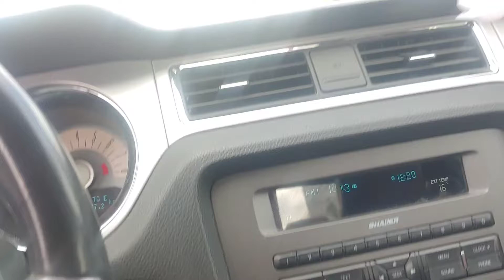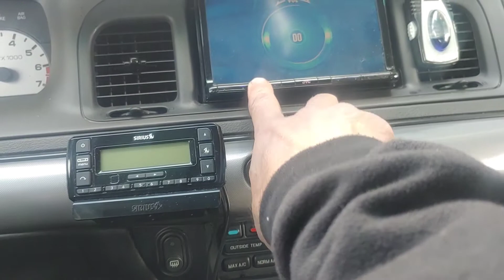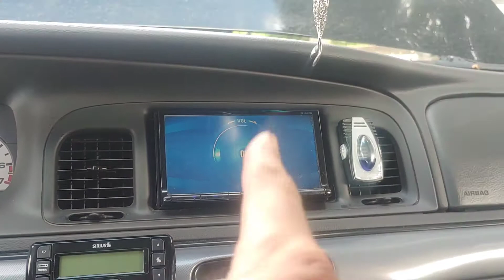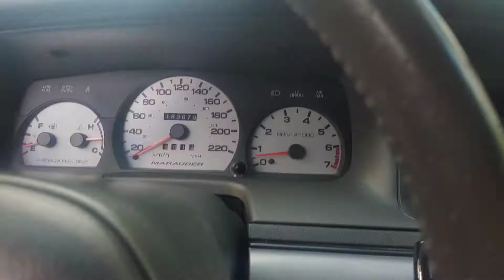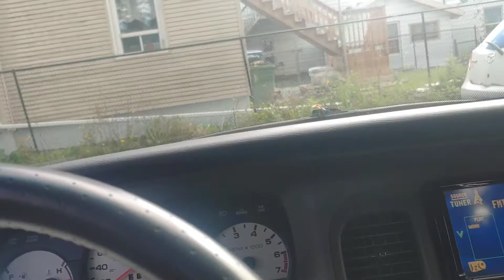Marauder goes in storage. Time to put her away for the season.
Its a sad day. The Mercury Marauder has to be put away for the season.
The Marauder needs a boost.  Lets get the Mustang over and jump the battery.  The Marauder battery is pretty dead.  Lets see if she will start up.  The car has to be driven across town to its storage.  Its a tent garage.  Not ideal but it will provide some shelter for the old car until next spring.  I will also install a car cover.
Marauder in storage.  Tent garage.  Marauder under car cover.
Putting the Mercury Marauder away.